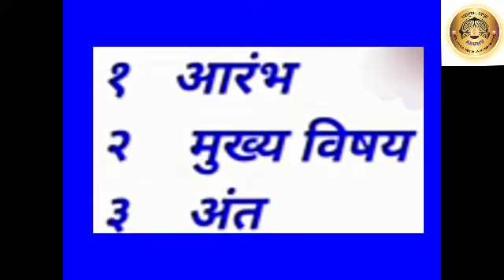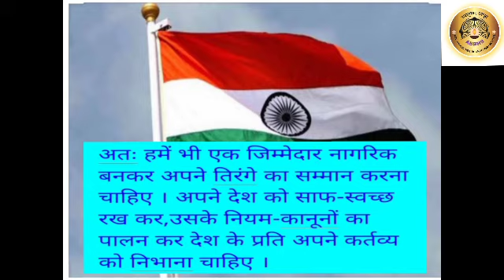Std: V, Sub: Hindi, Writing Skill - निबंध लेखन -' १५ अगस्त स्वतंत्रता दिवस'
निबंध - १५ अगस्त स्वतंत्रता दिवस